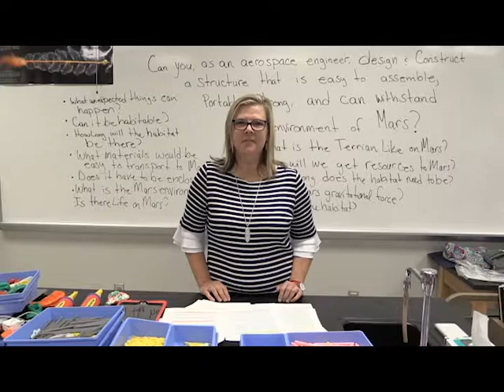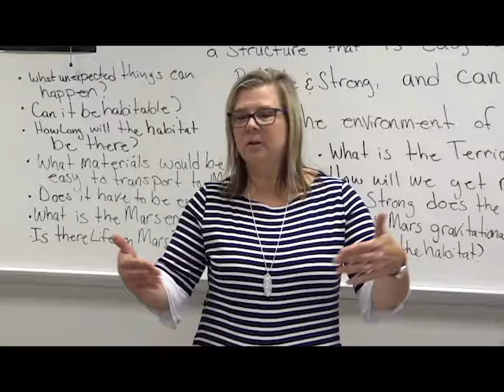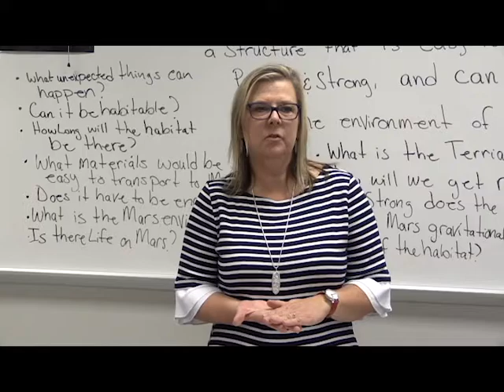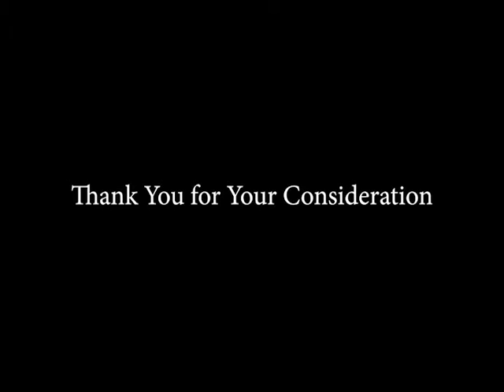Teacher of the Year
Congratulations to Michelle Rahn, the Claremore Public Schools Teacher of the Year for '17-'18.  Here is her submission to the state Department of Education.